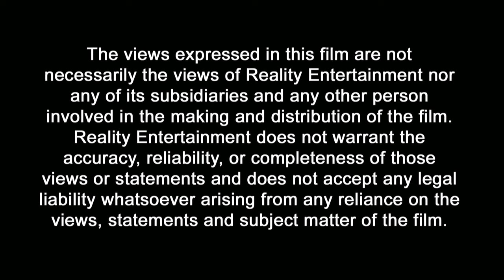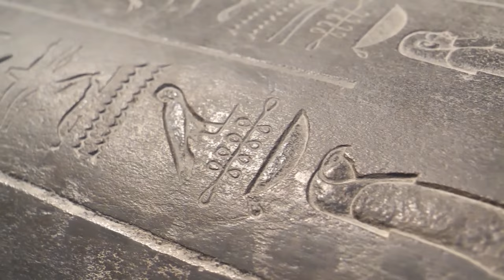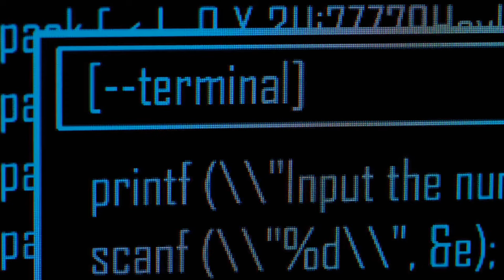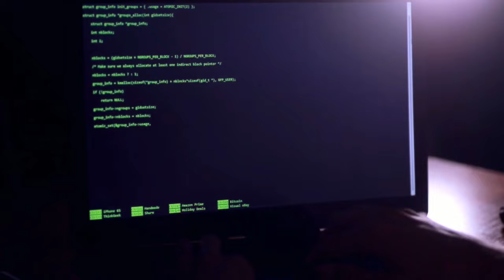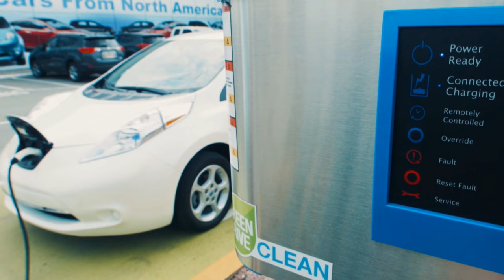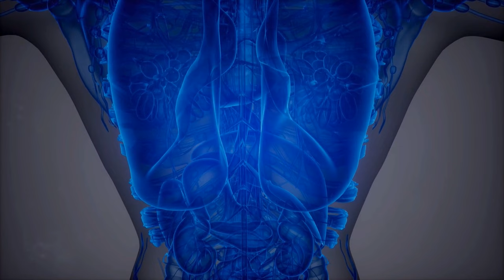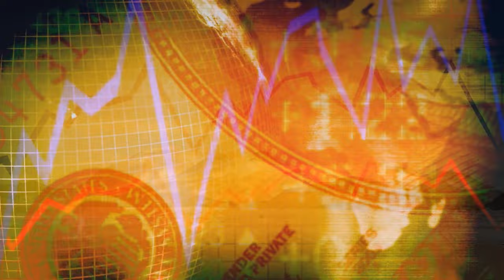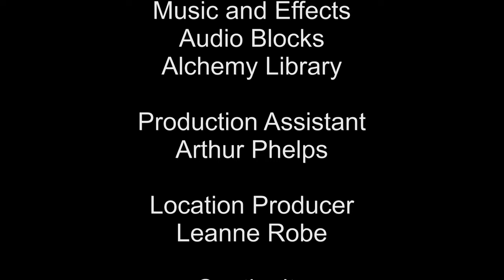Will humans live on other planets? | Space: Into The Great Beyond | Documentary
We are on the edge of a new era in humanity. From our very first days on earth, humankind looked up at the stars, but the vastness of space has now become our new hope for survival. With ultra-high technology robots even now walking upon the surface of Mars, mankind will be not only journey to other planets within our lifetime, we will inhabit them. This not science-fiction. The future is now.

SPACE: INTO THE GREAT BEYOND Documentary
Directed by Russ Sterling

FilmIsNow Movies is the No.1 channel to watch free full movies (action, thrillers, horror, drama) and the best thought-provoking documentaries. The FilmIsNow team is dedicated to providing you with all the best content because just like you we are big movie fans.